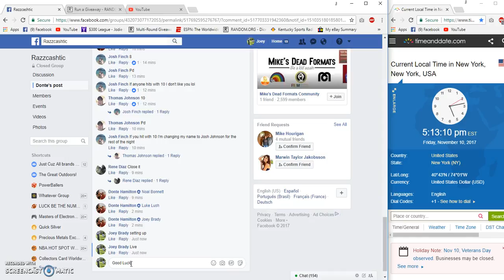Donte top 5